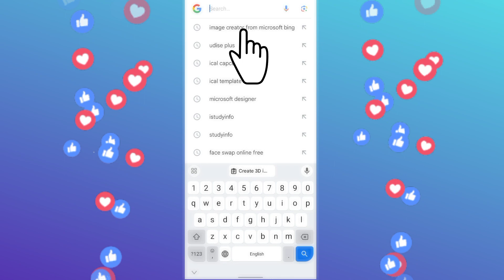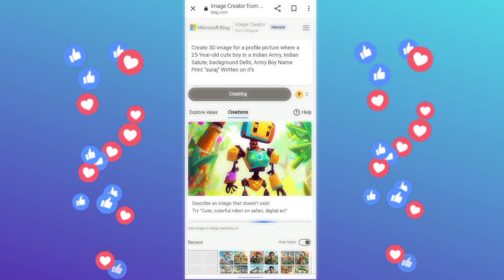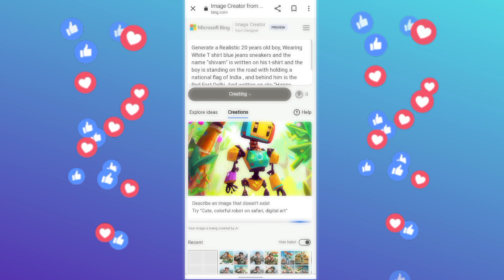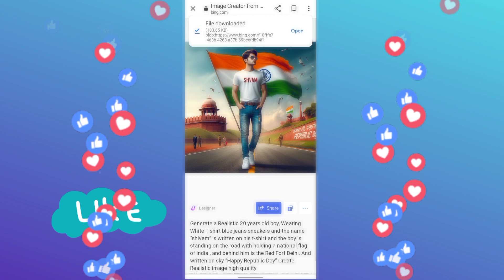26 January special name 3D photo editing /republic day ai photo editing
hello guys

how to create 3d ai photo video editing

prampt  👇👇👇👇

first prampt.

Create 3D image for a profile picture where a 25-Year-old cute boy in a Indian Army, Indian Salute, background Delhi, Army Boy Name Print “suraj” Written on it’s

second prampt..👇👇👇👇

Generate a Realistic 20 years old boy, Wearing White T shirt blue jeans sneakers and the name “shivam” is written on his t-shirt and the boy is standing on the road with holding a national flag of India , and behind him is the Red Fort Delhi. And written on sky “Happy Republic Day” Create Realistic image high quality